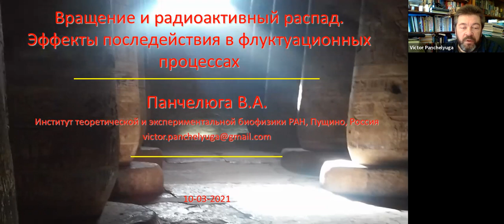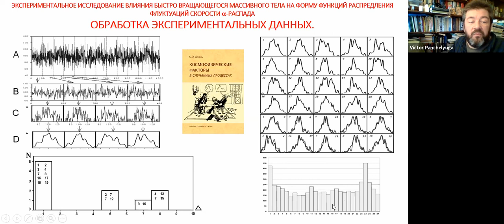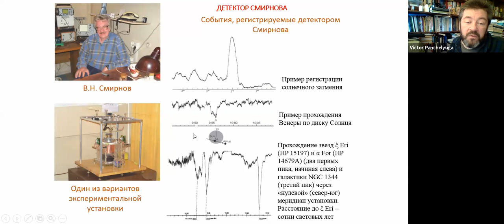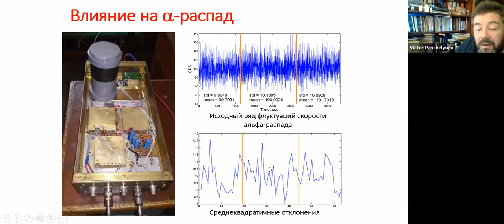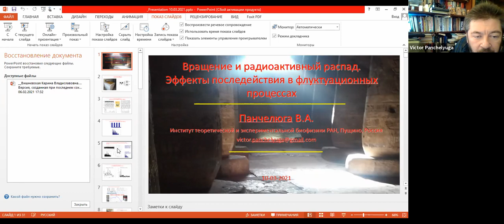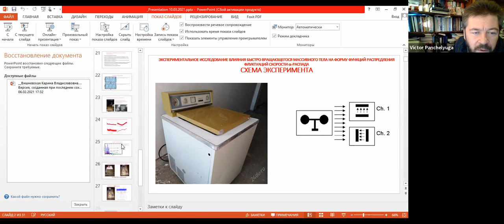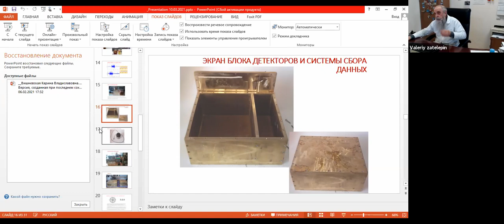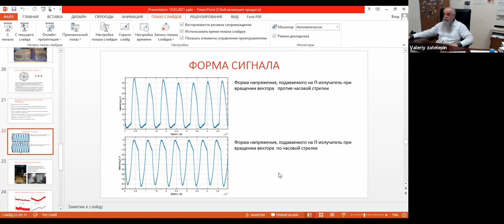Rotation and radioactive decay - V.A. Panchelyuga - in Russian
Webinar No. 7 of the winter-spring 2021 session of the Klimov-Zatelepin seminar which was held on March 10, 2021 (Wednesday) between16:00 and 18:00 Moscow time.